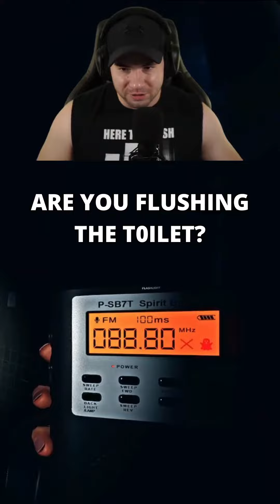How Many People Have Banged In This House? Funny Phasmophobia Videos, Clips, And Moments!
The best Phasmophobia Videos, Funniest Moments, and Scariest Clips from my YouTube Shorts!

You may know me as the Ouija board guy who screams a lot! I'm a "pro level" 4500+ Phasmophobia player (1000+ hours) that does challenges regularly. I also play primarily on nightmare mode!

MY FAVORITE STREAMING GEAR!